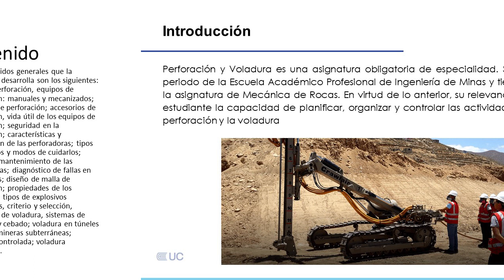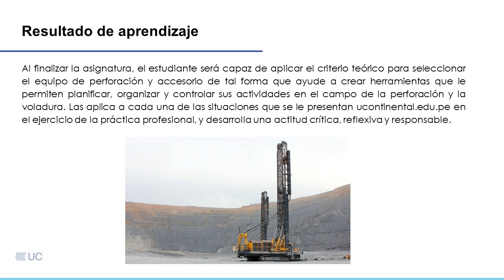Presentación de la asignatura: Perforación y Voladura